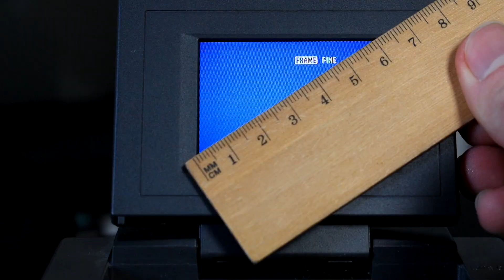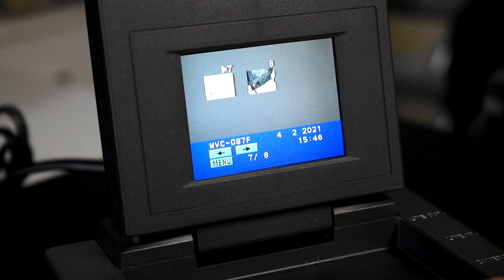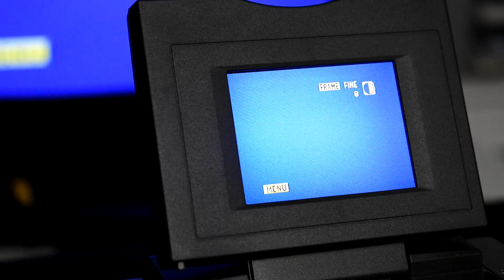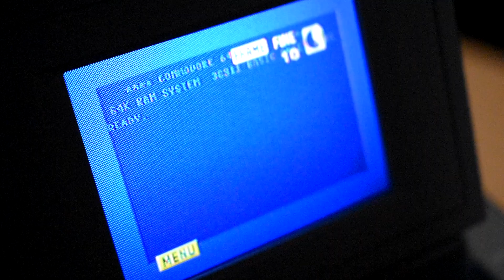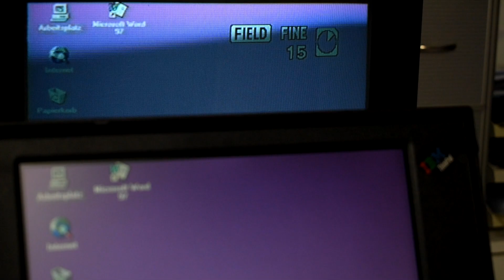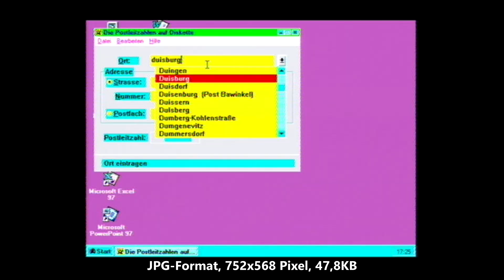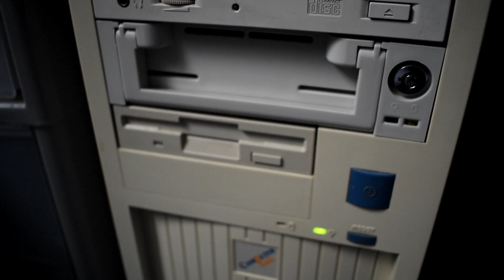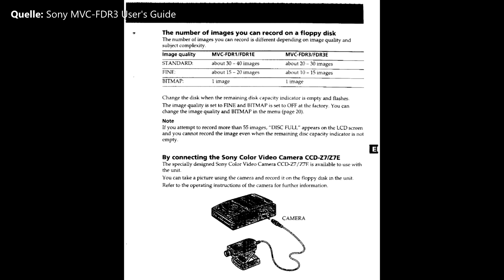Sony MaviCap MVC-FDR3E - Screenshoting im Jahr 1998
"Magnetic Video Capture" nannte sich dieses Teil von Sony, welches im Jahr 1998 erschienen ist und es ermöglichte, Standbilder von analogen Videoquellen digital auf einer 3,5"-Diskette zu speichern. Ich habe mir das Modell mit aufklappbarem Farbdisplay angesehen, bei dem es ebenfalls die Möglichkeit gibt, die ganze Action auf einem Fernseher anzusehen.